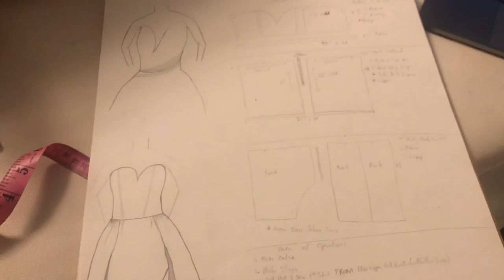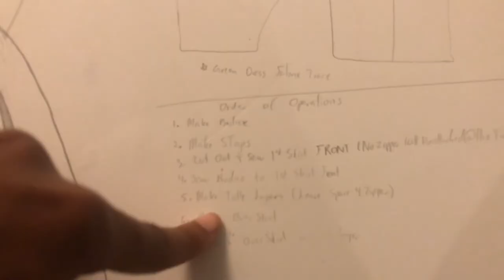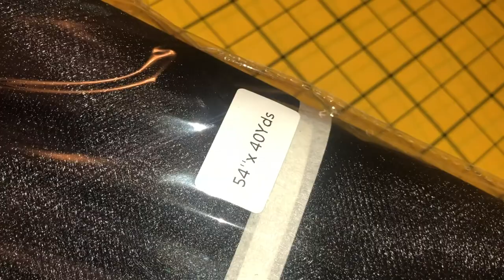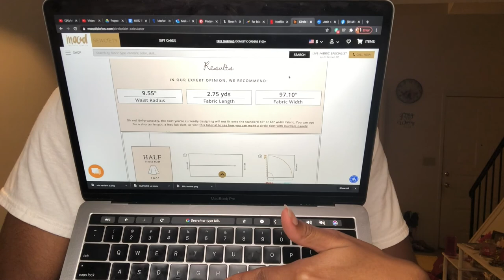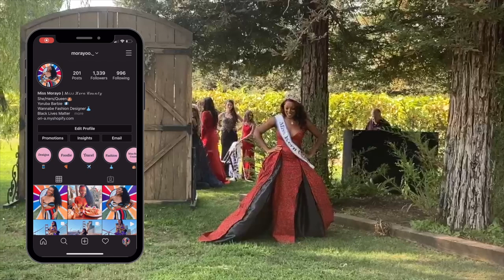I MADE MY FINAL WALK DRESS | Pageant Evening Gown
Hey Babes!
After three weeks of filming and one week of editing, here's my Final Walk Gown Vlog. I made my final walk dress aka a pageant evening gown for farewell as Miss Kern County 2020. I had so much fun making this dress. It was an awesome challenge, especially cause I literally taught myself how to sew 6 months ago! I take you on my journey to sourcing fabric, traveling to the L.A. Fashion District, designing, constructing, and sewing the gown. Sit back, relax, and watch my journey on creating my final walk dress.

xoxo,

Miss Morayo

Shop Products in Video
New Apple MacBook Pro (13-inch, 16GB RAM, 512GB SSD Storage, Magic Keyboard) - Space Gray

SINGER Heavy Duty Sewing Machine Model 4411